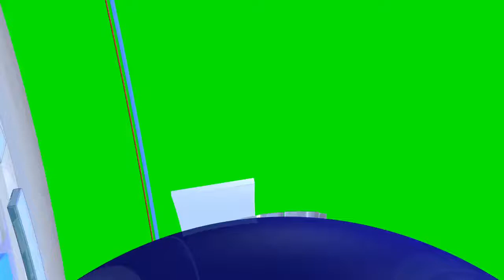UN chief on the effect of the COVID 19 Pandemic on Children 16 April 2020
Why do we need to be aware of the covid-19 pandemic? António Guterres (UN Secretary-General) on the effect of the COVID-19 Pandemic on Children (16 April 2020)

As the COVID-19 pandemic spreads across the globe, we are seeing an alarming pattern. Today we are launching a report that highlights the risks they face.

Other videos recommended for you | ព័ត៌មានអន្តរជាតិសំខាន់ៗផ្សេងៗទៀតដែលពាក់ព័ន្ធនៅខាងក្រោមនេះ ៖

TIMESTAMPS:

1- Education
2- 2- Food
3- 3- Safety
4- 4- Health

SUMMARY:

As the COVID-19 pandemic spreads across the globe, we are seeing an alarming pattern. The poorest and most vulnerable members of society are being hardest hit, both by the pandemic and the response. I am especially concerned about the well-being of the world’s children. Thankfully, children have so far been largely spared from the most severe symptoms of the disease. But their lives are being totally upended. I appeal to families everywhere, and leaders at all levels: protect our children. Today we are launching a report that highlights the risks they face.

First, EDUCATION.

Almost all students are now out of school. Some schools are offering distance learning, but this is not available to all. Children in countries with slow and expensive Internet services are severely disadvantaged.

Second, FOOD.

A staggering 310 million schoolchildren – nearly half of the world’s total – rely on school for a regular source of daily nutrition. Even before Covid-19 the world faced unacceptable rates of childhood malnutrition and stunting.

Third, SAFETY.

With children out of school, their communities in lockdown and a global recession biting deeper, family stress levels are rising. Children are both victims and witnesses of domestic violence and abuse. With schools closed, an important early warning mechanism is missing. There is also a danger that girls will drop out of school, leading to an increase in teenage pregnancies. And we must not ignore the growing risks children are facing as they spend more time online. This can leave children vulnerable to online sexual exploitation and grooming. A lack of face-to-face contact with friends and partners may lead to heightened risk-taking such as sending sexualized images. And increased and unstructured time online may expose children to potentially harmful and violent content as well as greater risk of cyberbullying. Governments and parents all have a role in keeping children safe. Social media companies have a special responsibility to protect the vulnerable.

Fourth, HEALTH.

 Reduced household income will force poor families to cut back on essential health and food expenditures, particularly affecting children, pregnant women, and breastfeeding mothers. Polio vaccination campaigns have been suspended. Measles immunization campaigns have stopped in at least 23 countries. And as health services become overwhelmed, sick children are less able to access care. With the global recession gathering pace, there could be hundreds of thousands additional child deaths in 2020.

With the pandemic placing so many of the world’s children in jeopardy, I reiterate my urgent appeal: let us protect our children and safeguard their well-being.